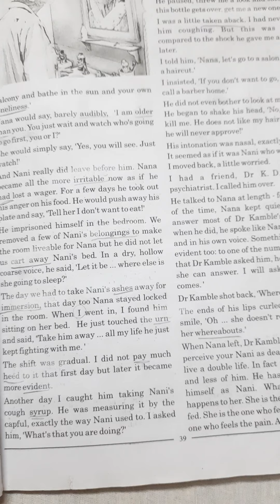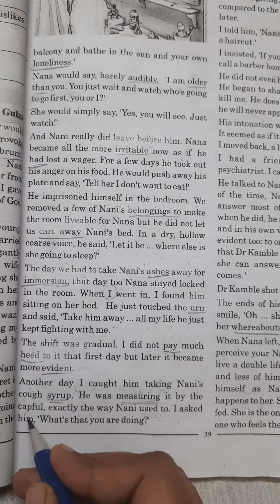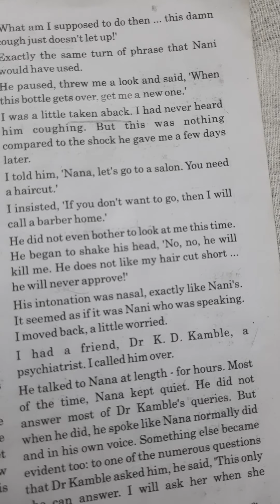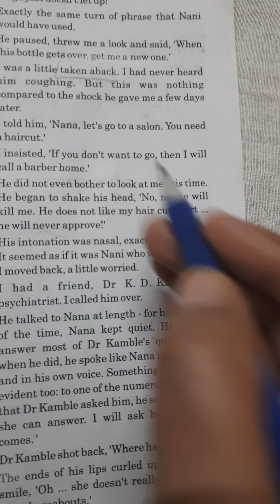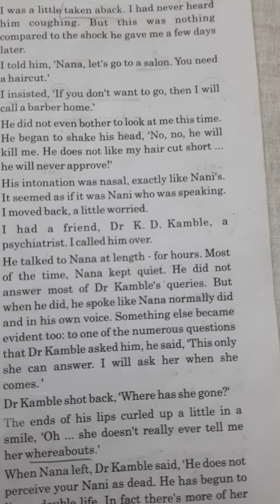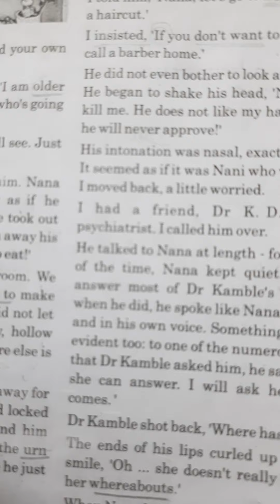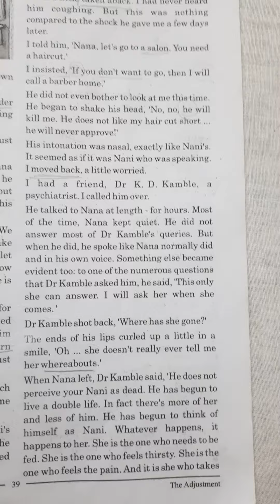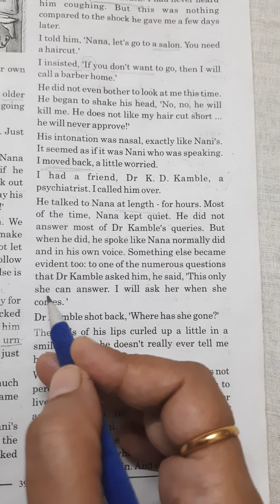Unit-4 Read-1The Adjustment Part-4